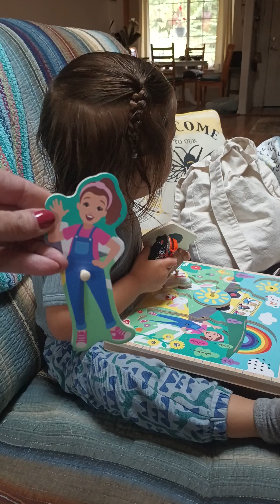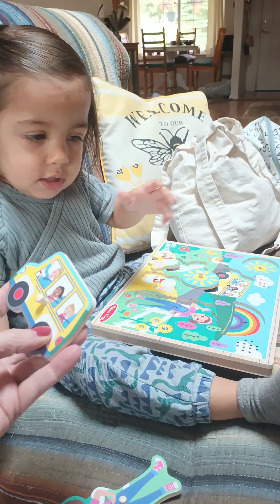Omi's 2nd birthday 🎂